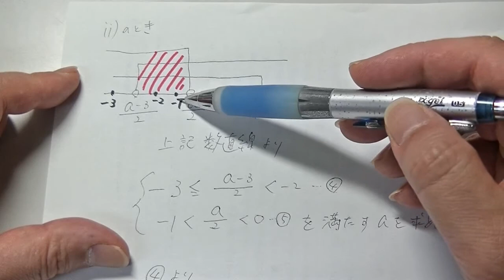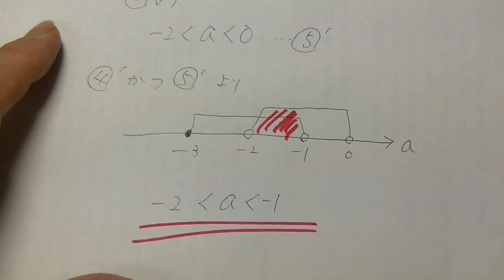２０１３年７月進研模試高校１年数学（大分東明高校１年からの質問）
３つの１次不等式がある。（１）不等式①を解け。また、不等式②を解け。（２）３つの不等式①、②、③を同時に満たす整数ｘの値がー２、－１の２個のみとなるようなaの範囲を求めよ。3つの1次不等式2x+1/3x-2 ① 7(x+1)-x+3(a-1) ② 2axa二乗 ③がある。ただし、aは0でない定数とする。
(1)不等式①を解け。また、不等式②を解け。
(2)3つの不等式①、②、③を同時に満たす整数xの値が-2,-1の2個のみとなるようなaの値の範囲を求めよ
吉田ゼミの広告宣伝費・・・０円

　　　　　　　で今年もいきます

　私が一人で、英語と数学の授業をし、学校の課題（宿題）の質問に応対し、深夜はLINEで数学や化学や英作文や古文の訳の質問を受けて答案やヒントを送ってあげ、毎日その繰り返しの結果がこれですdownwardleft

　中１・中２・中３・高１・高２・高３の生徒は、いつでも質問においで。

２０１７年３月実績

２０１６年３月実績

heart04祝：慶応義塾大学（法）推薦入試合格（東明）

　　　　　　　　　・・・中３から入塾

heart04祝：防衛大学校（文系）（前期+後期）合格（上野丘）

　　　　　　　　　・・・高２から入塾

heart04祝：国立大阪大学（外国語）合格（東明）

heart04祝：国立島根大学（総合理工）推薦入試合格（西）

　　　　　　　　　・・・小６から入塾

heart04祝：大分県立看護科学大学合格（上野丘）

　　　　　　　　　・・・高３から入塾

heart04祝：国立大分大学（経）合格（東明）

heart04祝：国立大分大学合格（上野丘）

heart04祝：国立大分大学（経）推薦入試合格（豊府）

　　　　　　　　　・・・高１から入塾

heart04祝：津田塾大学（学芸）合格（東明）

heart04祝：大分県立看護科学大学推薦入試合格（鶴崎）

heart04祝：東京女子大学（現教）センター利用合格（東明）

heart04祝：産業医科大学（看護）合格（上野丘）

heart04祝：APU推薦入試合格（鶴崎）

　　　　　　　　　・・・中１から入塾

heart04祝：福岡大学（看）センター利用合格（上野丘）

heart04祝：福岡大学（看）合格（上野丘）

heart04祝：近畿大学（法）センター利用合格（西）

heart04祝：福岡大学（工）合格（東明）

heart04祝：近畿大学（経済）センター利用合格（西）

heart04祝：明海大学（歯）合格（豊府）

heart04祝：近畿大学（経営）センター利用合格（西）

heart04祝：純真学園大学（放射線）推薦入試合格（東明）

heart04祝：広島国際大学（放射線）推薦入試合格（東明）

heart04祝：東京女子体育大学推薦入試合格（豊府）

 　　　など（ほかに一部の私立大学、専門学校あり）

２０１５年３月実績（高３の２０人が頑張ってくれた）

heart04祝：国立九州大学（看）合格（東明）

　　　　　　　・・・中２から入塾

heart04祝：国立広島大学（教）合格（上野丘）

heart04祝：国立広島大学（経）合格（上野丘）

heart04祝：国立大分大学（経）推薦入試合格（大分）

heart04祝：国立徳島大学（理）合格（東明）

heart04祝：同志社大学（生命医）推薦合格（東明）

heart04祝：福岡県立大学合格（西）

　　　　など

☆他塾の多くは

①大学生のアルバイトを雇って

②衛星授業をして

③インターネット授業をして

　　　の合格実績です。

しかし、吉田ゼミの実績は、私１人の実績です。

　　正々堂々と私は１人で受験生に生の授業をしています